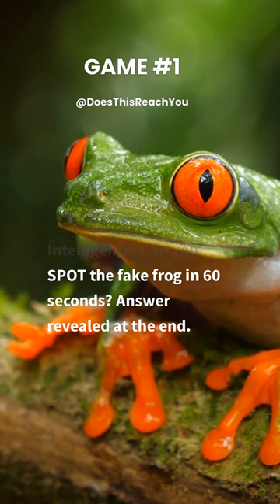One FROG is NOT REAL. AI Fake Out Game.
Do you think you could tell the difference between a REAL animal and a FAKE animal?

"ONE Animal is NOT REAL" is the eye-opening new social media game series (for all ages) from 'Does This Reach You?' that presents the player with 4 photographs of different animals. 3 of the animals are REAL. Your challenge is to identify the 1 FAKE animal that was generated using Artificial Intelligence - and do it in 60 seconds, before the video ends.

Sounds easy, right? Not so fast! A.I. generated animals have gotten very convincing. If it wasn't for a few abnormalities in processing, A.I. generated photos of animals it can be virtually impossible to discern from a real animal.

You'll have up to 5 seconds to see each photograph. Use your detective skills to analyze each animal in detail and quickly determine if anything looks abnormal about the animal.

The series consists of multiple games, each one more challenging than the last. Are YOU ready to take on the challenge? Step into the world of A.I. and put your human instincts and observation skills to the test. The stakes are high, and you'll have to use all of your knowledge and intuition as a REAL human to succeed!

This game is not only fun and entertaining but also educational. As you play, you'll learn about the latest advancements in A.I. technology and how it's changing the world as we know it. From the development of deepfake technology to the integration of A.I. in our daily lives, "ONE Animal is NOT REAL" provides you with an engaging way to learn about the cutting-edge advancements in the field.

So, what are you waiting for? Join the "ONE Animal is NOT REAL" challenge and test your skills today! You're sure to have tons of fun. Click the play button now to start your journey!